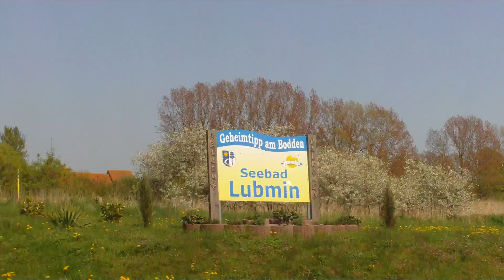Drivers View - Fahrt von Greifswald nach Lubmin 25.04.2014